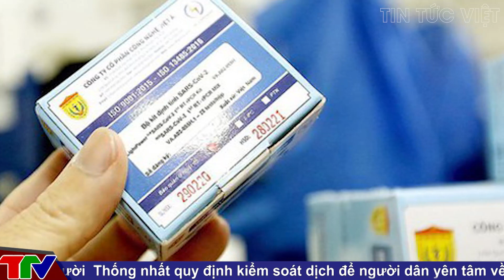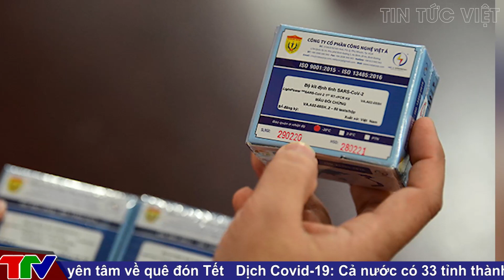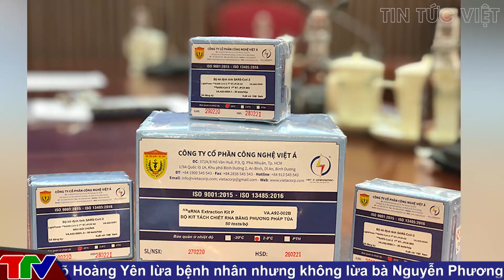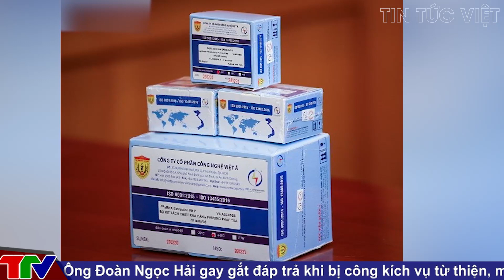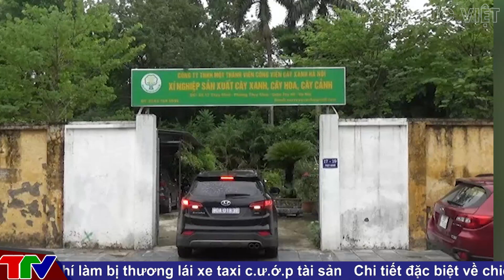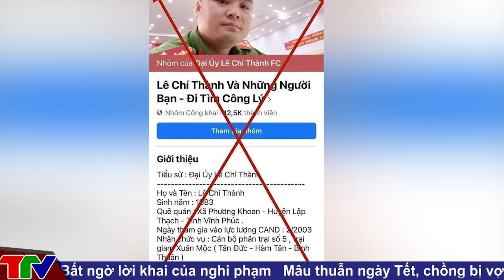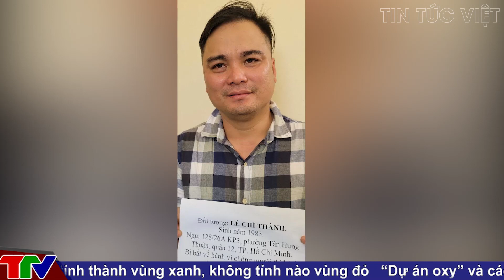[ BỨC XÚC ] @TinTucVietOfficial Chống công an thực thi công vụ, cán bộ trại giam bị thải hồi 'trả giá'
Các tin tức có trong [ 🔥 TIN AN NINH CỰC NÓNG ] :

00:28 Công ty Việt Á nhập 3 triệu test nhanh Covid-19 từ Trung Quốc,
giá rẻ bất ngờ
03:27 Bắt giam ông Vũ Kiên Trung,
Chủ tịch Công ty Công viên Cây xanh Hà Nội
07:08 Chống công an thực thi công vụ,
cán bộ trại giam bị thải hồi 'trả giá'